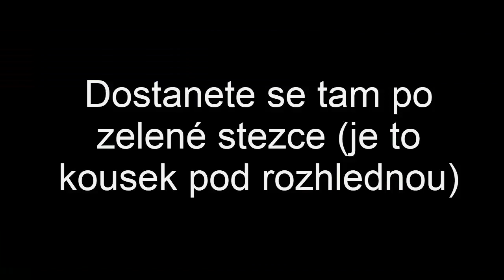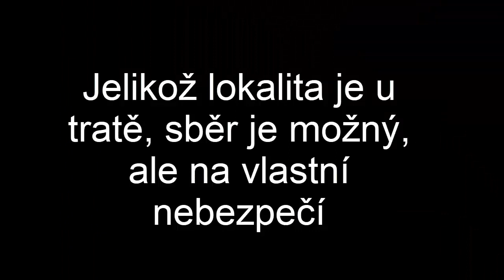Paleontologie-Lokality z České republiky #1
První video o českých lokalitách na tomto kanále. Doufám, že se vám video bude líbit. Pokud vás zajímá více z pravěku, jukněte na moje stránky a pokud chcete na některou z těchto lokalit, budete mít odkazy zde v popisku.